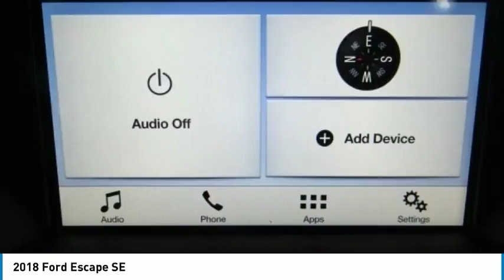2018 Ford Escape Kansas City MO 180865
2018 Ford Escape SE - $26735

Don't miss this 2018 Ford Escape. It's equipped with great features. You'll want to take this  home. Make a great choice today.